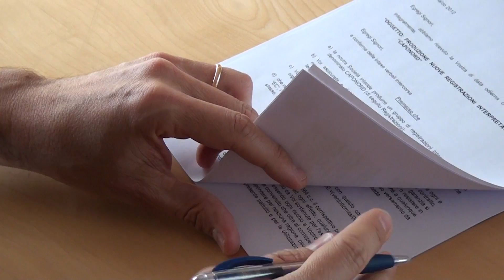Caponord - La firma in Warner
Milano, 7 marzo 2012, il giorno della firma del contratto con Warner. Il brindisi, il momento della firma, l'accoglienza, il live improvvisato, la festa. La felicità.